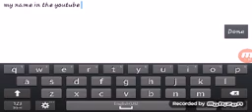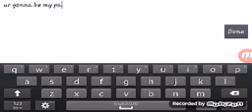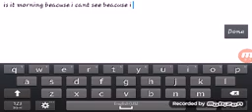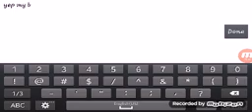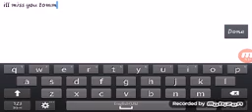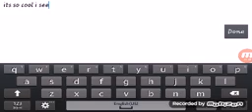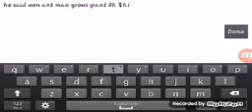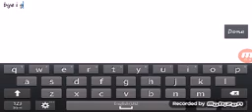Thnk God...its fixed] graal online era letsplay episode 1